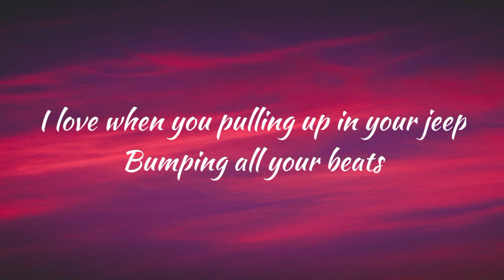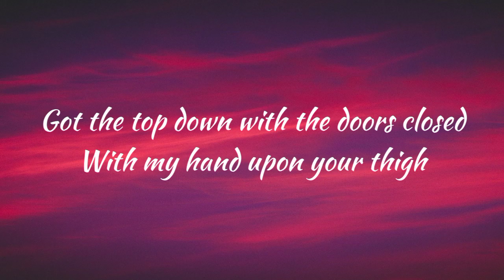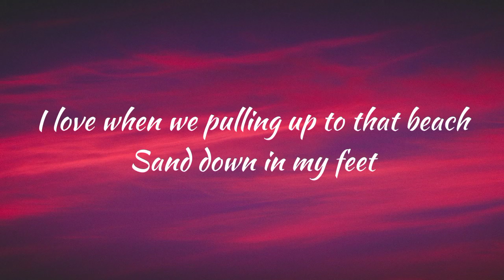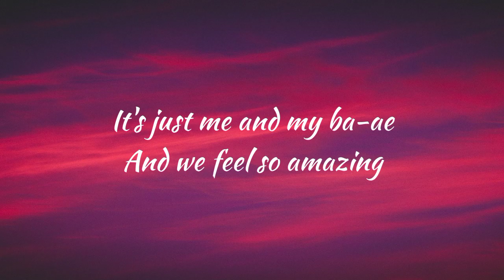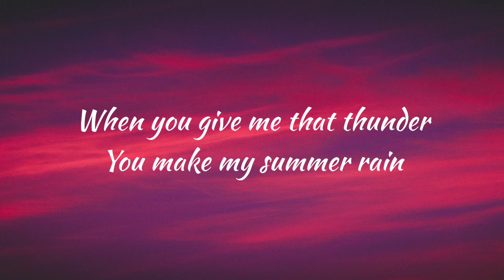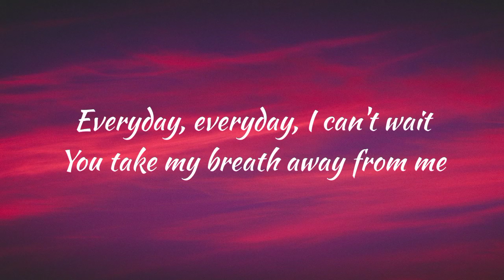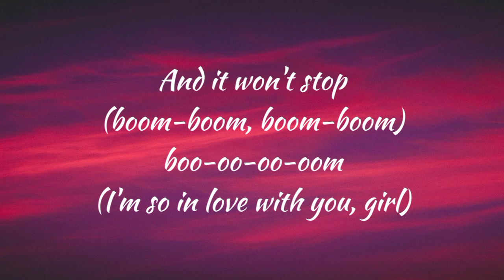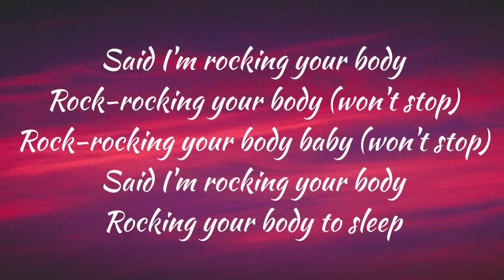Sevyn Streeter - It Wont Stop ft Chris Brown (Lyrics)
Sevyn Streeter - It Want Stop ft Chris Brown (Lyrics)

I love when you pulling up in your jeep
Bumping all your beats
J's on with your shades on
Just to bring me something to eat
You the man up in these streets
But when it comes to my heart
That don't mean a thing no oh

[Chris Brown:]
Baby hop in my ride
Ooh it's hot as hell outside
Got the top down with the doors closed
With my hand upon your thigh

[Sevyn Streeter & Chris Brown:]
Drive slow ooh

[Bridge - Sevyn Streeter & Chris Brown:]
Every little thing you do
Got me feeling some type of way
When you give me that thunder
You make my summer rain
(Oh-oh-oh-oh oh [x2])
Everyday everyday

[Hook - Sevyn Streeter & Chris Brown:]
And it won't stop, boom-boom, boo-oo-oo-oom
And it won't stop, (boom-boom, boom-boom) boo-oo-oo-oom
With every single part of me
My love for you is constantly
Forever and ever on repeat, on repeat

[Sevyn Streeter:]
I love when we pulling up to that beach
Sand down in my feet
Sun down, nobody round
That's one hell of a scene
You rocking my body
Rock rock the boat, Aaliy-ah
Don't it sound famil-iar

[Chris Brown:]
And you sound like: uh uh, aye aye
Looking up into spa-ace
It's just me and my ba-ae
And we feel so amazing

Oh oh oh ooooh, all night (woah)

(Oh-oh-oh-oh oh [x2])
Everyday everyday

Everyday, everyday, I can't wait
You take my breath away from me
Here's my heart, you got the key
Put that on eternity, I love you to infinity
Infinity, infinity, infinity, infinity
Now everyday, my everything
And when I think about it
Oh it be making me weak baby
I won't ever stop, my heart won't skip a beat baby
And little beat going on, going on, going on

And it won't stop, boom-boom, boo-oo-oo-oom (I'm so in love with you, girl)
And it won't stop

[Sevyn Streeter:]
Yeah